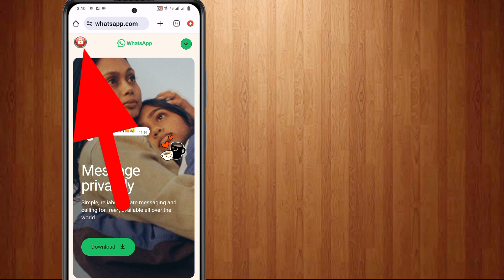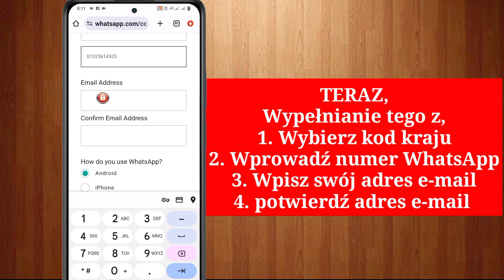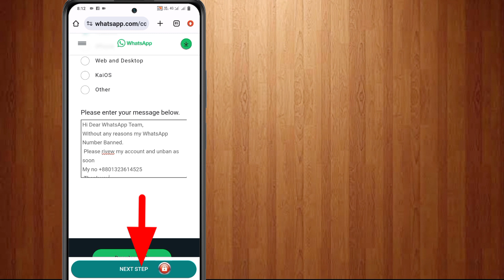Jak naprawić to konto nie może korzystać z WhatsApp z powodu spamu Problem Rozwiązanie!!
To konto nie może korzystać z WhatsApp ze względu na rozwiązanie spamowe - rozwiązanie blokujące konto WhatsApp

To konto nie może korzystać z WhatsApp z powodu spamu Rozwiązanie - Rozwiązanie zbanowane na koncie Whatsapp 2024

Skopiuj go ✅👇

    Cześć, drogi zespole WhatsApp,
Moje bez powodu
    Numer WhatsApp jest zablokowany.
    Podbij moje konto
    I tak szybko, jak jest to zabronione

➤ Twoje pytanie

Jak naprawić to konto, nie można używać WhatsApp z powodu spamu
Jak naprawić to konto, które nie może używać WhatsApp z powodu spamu - problemy z WhatsApp
Na tym koncie nie można korzystać z WhatsApp ze względu na spam
2024 To konto nie może korzystać z WhatsApp ze względu na problem ze spamem
Jak zablokować WhatsApp
Jak naprawić to konto, nie można używać WhatsApp z powodu spamu Rozwiązanie blokady konta WhatsApp
Jak naprawić to konto, nie można używać WhatsApp z powodu spamu. Napraw To konto nie jest autoryzowane
Na tym koncie nie można używać WhatsApp ze względu na rozwiązanie problemu ze spamem
Jak zablokować zbanowane konto WhatsApp
Konto WhatsApp ciągle powtarza ban ho raha hai
Na tym koncie nie można korzystać z WhatsApp ze względu na pasek spamu kyo aa raha hai
Jak naprawić to konto WhatsApp nie może być używany ze względu na problem ze spamem
Napraw to konto 2024, nie można używać WhatsApp z powodu spamu

Czy podczas próby skonfigurowania i aktywowania WhatsApp na nowym telefonie pojawia się błąd „To konto nie może używać WhatsApp z powodu spamu”? Czaty są nadal prowadzone na tym urządzeniu. Lub możesz zostać zablokowany przez WhatsApp, skontaktuj się z pomocą techniczną, aby uzyskać więcej informacji. Jeśli otrzymasz, że to konto nie może używać spamu z powodu WhatsApp lub to konto nie może korzystać z WhatsApp, oznacza to, że Twój numer telefonu korzysta z WhatsApp Zablokowany. To Może się to zdarzyć z wielu powodów, w tym z powodu naruszenia przez Ciebie Warunków świadczenia usług WhatsApp, korzystania z aplikacji innej firmy, takiej jak GB WhatsApp, w celu uzyskania dostępu do WhatsApp, wysyłania zbyt wielu wiadomości lub połączeń lub spamowania innych użytkowników. Jeśli Twój numer telefonu jest zablokowany, nie możesz utworzyć nowego konta WhatsApp z tym numerem. W tym filmie dowiesz się, dlaczego zablokowano Cię w WhatsApp i jak naprawić błąd „Na tym koncie nie można używać WhatsApp z powodu spamu – rozwiązywanie problemów z WhatsApp

Jak zablokować numer WhatsApp
Numer WhatsApp odblokuj kaise
    To konto nie może używać numeru WhatsApp, odblokuj WhatsApp
Konto Whatsapp zbanowane To konto nie może korzystać z WhatsApp 2024

Jeśli nie jesteś w stanie rozwiązać tego problemu, skontaktuj się ze mną lub pole komentarza, a ja rozwiążę go w ciągu jednego dnia.
Dziękuję